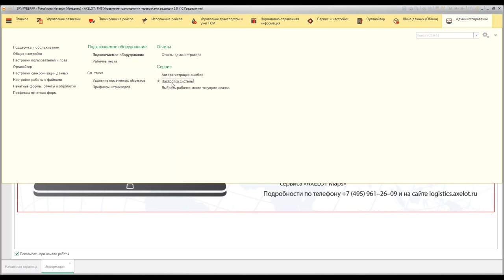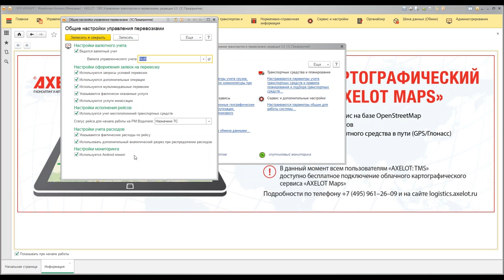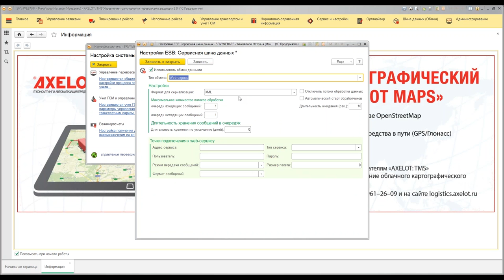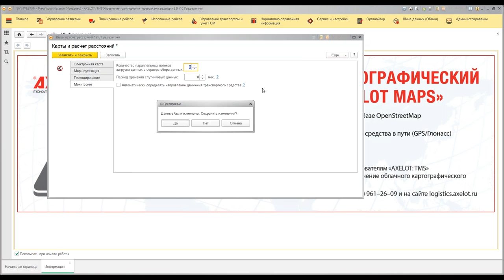"AXELOT: TMS Управление транспортом и перевозками" для партнеров. Урок 2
Компания AXELOT представляет несколько уроков, посвященных возможностям специализированного программного продукта "AXELOT: TMS Управление транспортом и перевозками". Уроки будут полезны всем тем, кто хочет как можно больше узнать о программном продукте AXELOT для управления транспортной логистикой и учета транспорта на предприятии.

Урок №2 посвящен общим настройкам системы (настройка констант).